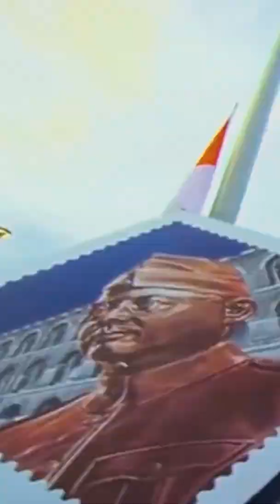Netaji Subhash Chandra Bose, A World Leader : पूरा विश्व उन्हें नेता मानता था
सुभाषचंद्र बोस ऐसे महामानव थे जो पद और संसाधनों की चुनौती से परे थे। उनकी स्वीकार्यता ऐसी थी कि, पूरा विश्व उन्हें नेता मानता था। उनमें साहस था, स्वाभिमान था। उनके पास विचार थे, विज़न था। उनमें नेतृत्व की क्षमता थी, नीतियाँ थीं। नेताजी सुभाष कहा कहते थे- भारत वो देश नहीं जो अपने गौरवमयी इतिहास को भुला दे। भारत का गौरवमयी इतिहास हर भारतीय के खून में है, उसकी परंपराओं में है।